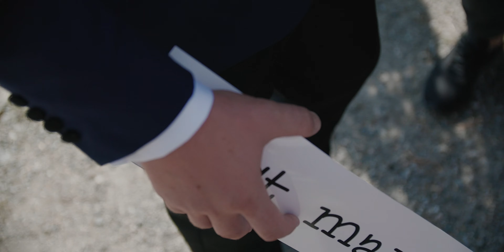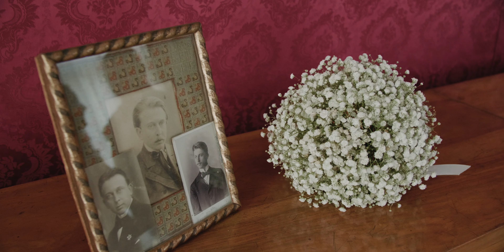Highlihgts Dani & Cristina / ©2019 ColorS Media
©2019 ColorS Media